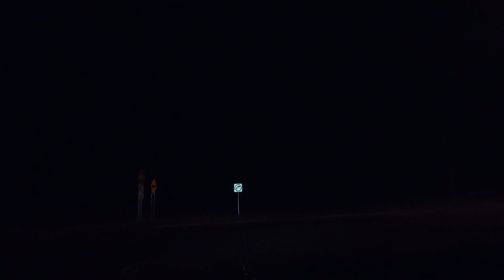chasse d'orages le 21 aout 2021